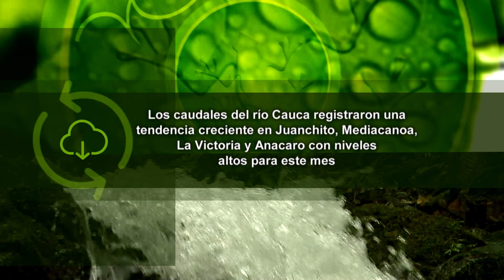Recuperación de Humedales - Cuentos Verdes 19 de enero de 2017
RECUPERACIÓN DE HUMEDALES
En el centro del departamento se está trabajando en la recuperación de humedales que se encuentran con especies invasoras y que afectan considerablemente la flora y la fauna. Conozca hoy en Cuentos Verdes cómo se está llevando a cabo estas tareas y a cuántos humedales se benefician…
Más información: 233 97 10 Tuluá – Ing. Hernán Hernández / Com. Soc. Paola Holguín